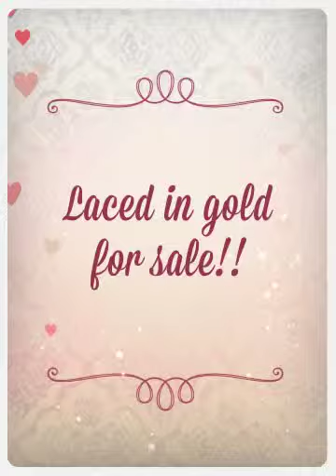Laced in gold